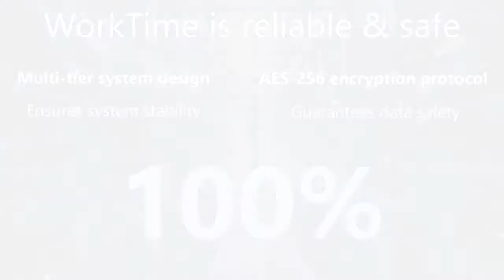WorkTime - affiliate program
Grab the opportunity to earn a substantial income with the WorkTime affiliate program.
Why WorkTime ?

- The employee monitoring market is in high demand
- 20+ years in business
- 100% security
- 0% privacy invasion

Are you a reseller? Do you reach out to a lot of people?
We're looking for YOU

Wondering how it works?
Easy! GET COUPON- SHARE IT- WATCH YOUR MONEY GROW
Become a WorkTime affiliate today and start making money!